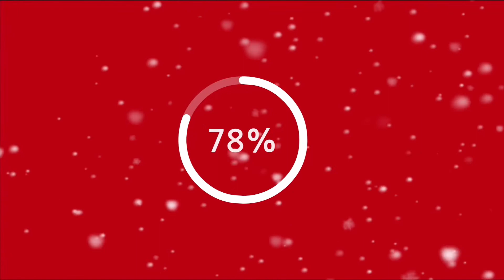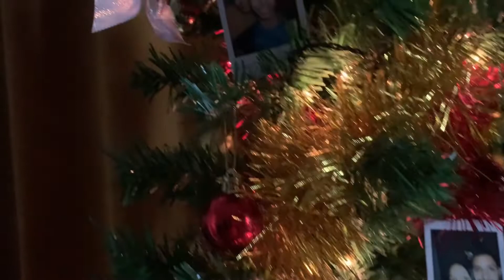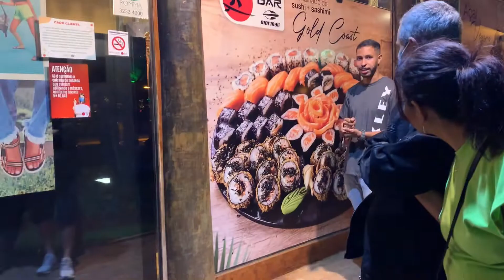VLOG meu natal brasiliailuminada!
Nesse vídeo fomos ver a decoração de natal da minha cidade, Brasília!